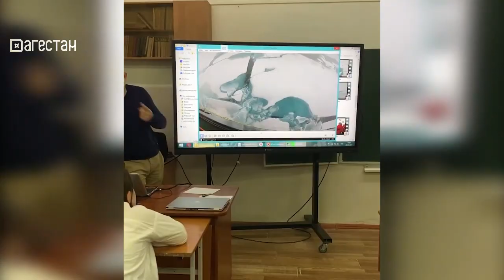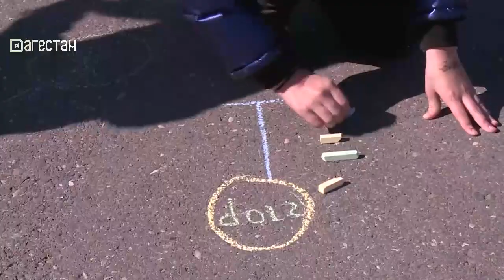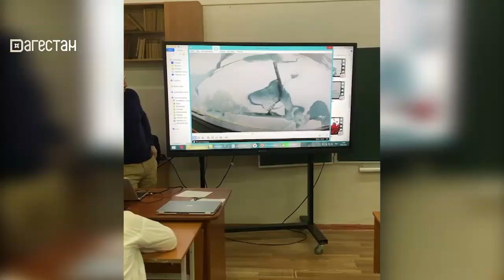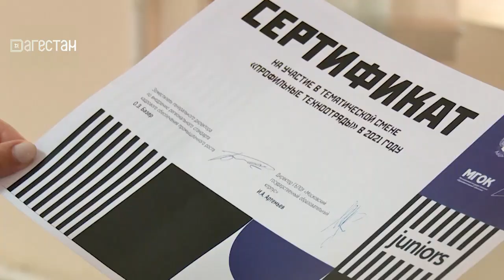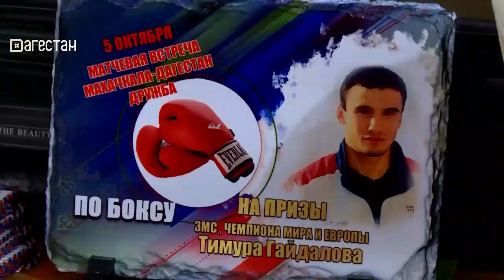«Детские новости»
Новый  проект Юных инспекторов движения.
Как школьнику попасть на Северный полюс.
О школьнице из Дербента, ставшей призером конкурса «Молодые профессионалы».
И о победителях турнира по боксу.